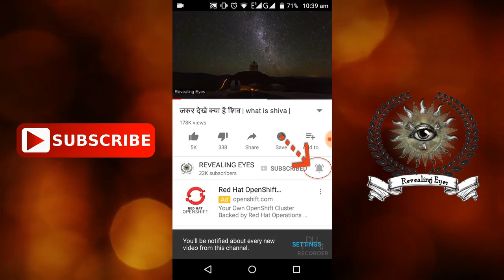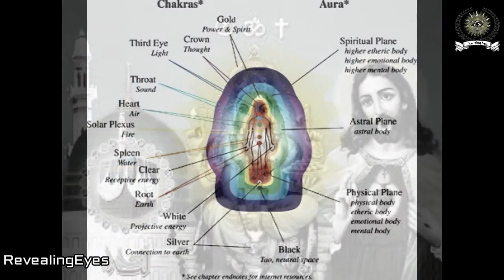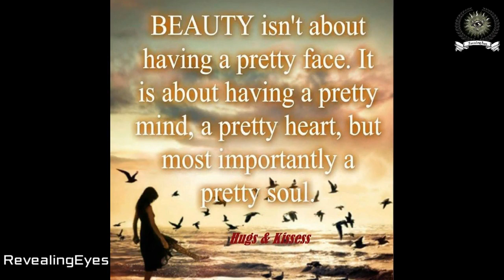✅How To Be MORE Handsome / Beautiful | कैसे बने खुबसूरत इंसान